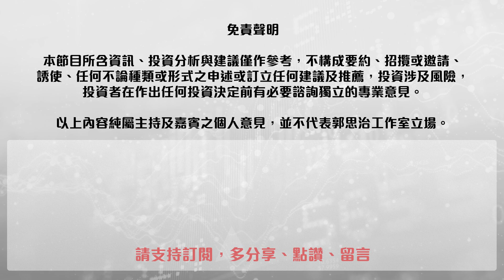【郭Sir 每日港股點評】（普通話）2020-08-13 大市穩守50天缐之上，似欲再上試250天線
👍🏻讚好Facebook 專頁：
♥️郭思治工作室：
🌎追蹤Instagram：
💪🏻股壇大隻佬－郭思治 Kwok.sir：